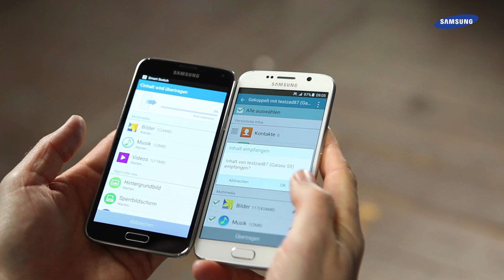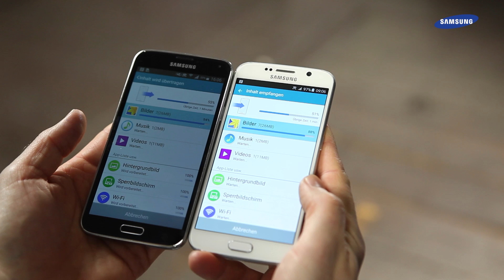Samsung Video-Tutorial: Smart Switch